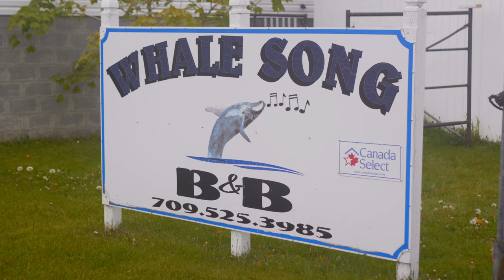Closest You'll Get to Whales in Canada Not on a Boat!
St. Vincent's Beach, Newfoundland and Labrador welcome whales annually close to shore. Come whale watching with me!